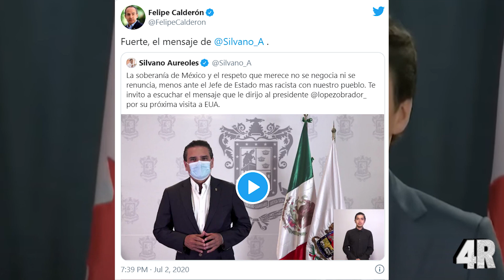¡ÚLTIMA HORA! TRUMP Y AMLO VAN POR CALDERÓN ¡EUA REVELARÁ TODA LA VERDAD SOBRE SU SEXENIO!